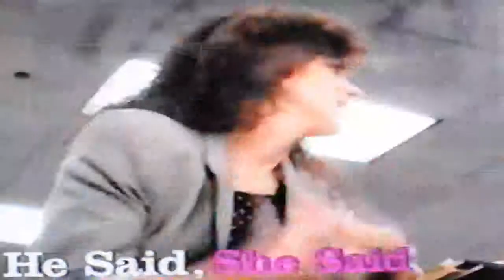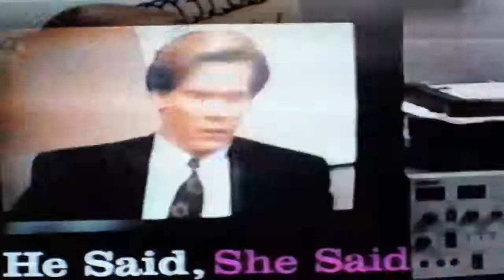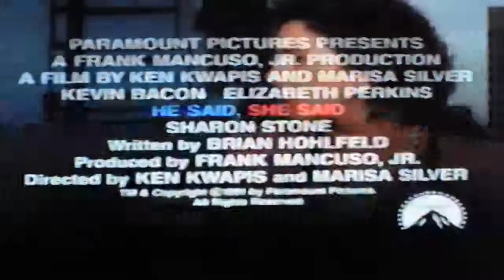He Said, She Said Movie Trailer - (VHS Promo Copy)